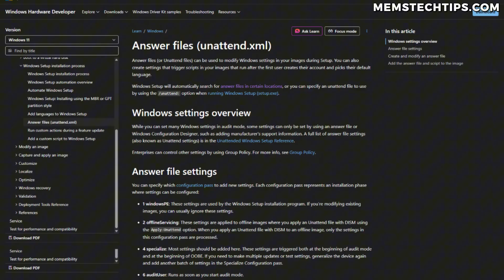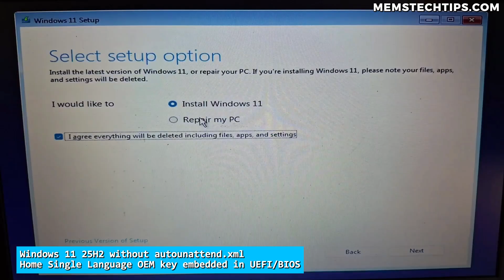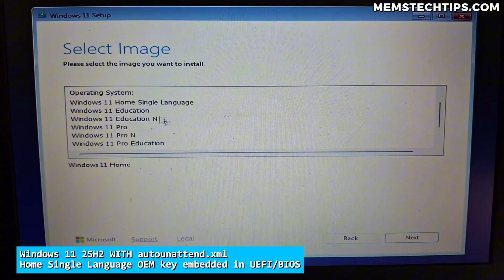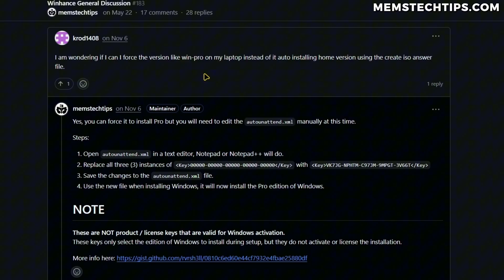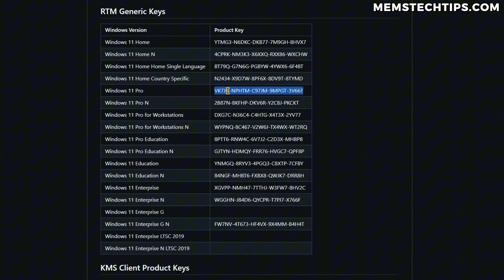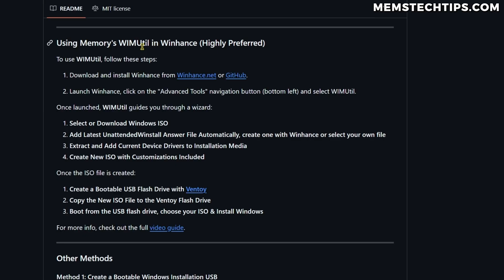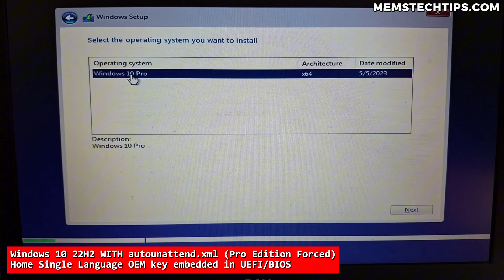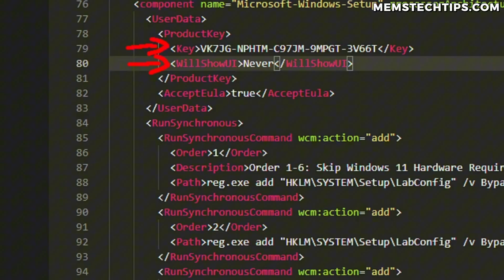Can’t Select Windows 11/10 Edition During Clean Installation? Here's The Fix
Windows Edition Selection Issues with Autounattend Files - SOLVED
Learn how to control Windows edition selection during installation using Autounattend files! Windows 10 and 11 handle edition selection differently during setup, especially when an OEM license key is embedded in your BIOS/UEFI.

This video explains exactly how to:
✅ Show the Windows edition selection screen with Autounattend.xml
✅ Bypass embedded OEM keys to install your preferred edition (like Pro) on a laptop with an embedded Home key.